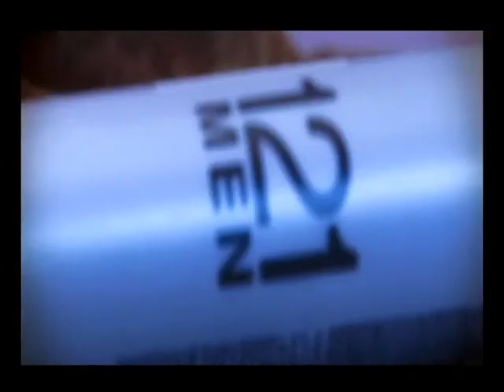VTS 01 11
MiDHun + NeeTHu
WeDdiNg HiGhLIgHts